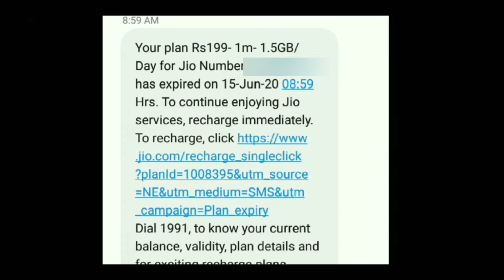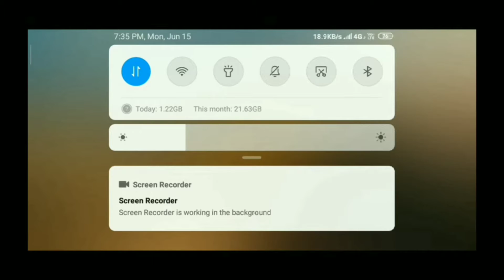PUBG MOBILE Offline Mode | New Trick 2020 | Not any app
Bhai logo kya Haal Chaal? 🤨